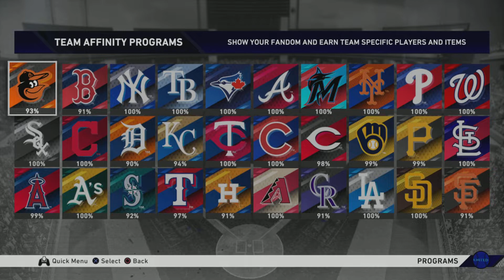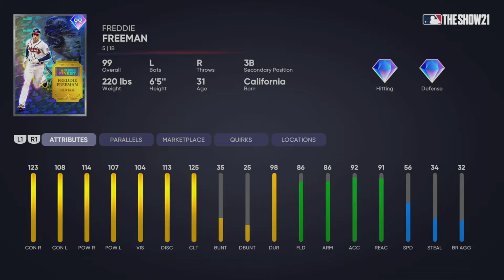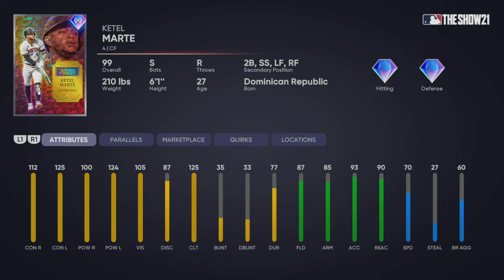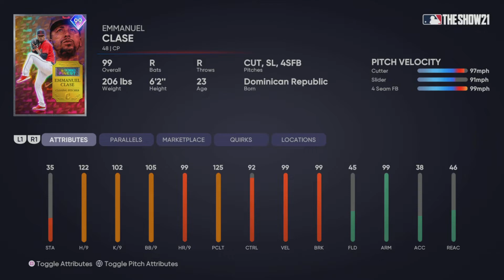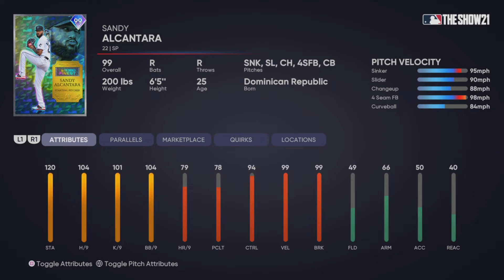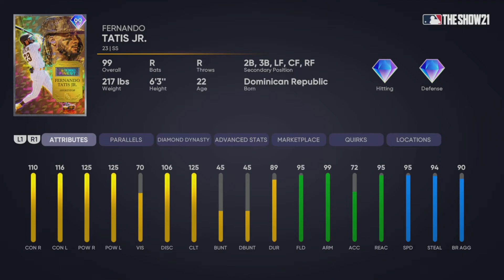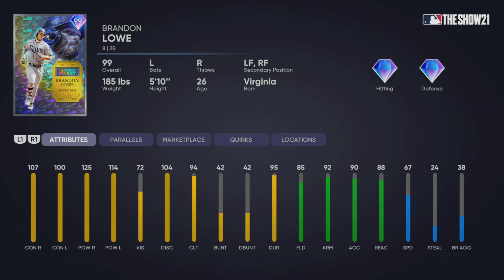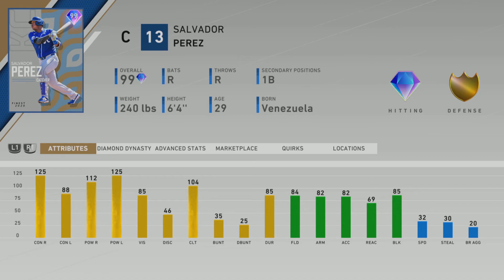MLB THE SHOW 20 FINEST VS MLB THE SHOW 21 FINEST!! FINEST BATTLE!! MLB The Show 21 Diamond Dynasty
Hey everyone! I hope you enjoyed this MLB The Show 21 video.

United Gaming is a gaming channel that plays MLB The Show videos and other MLB content